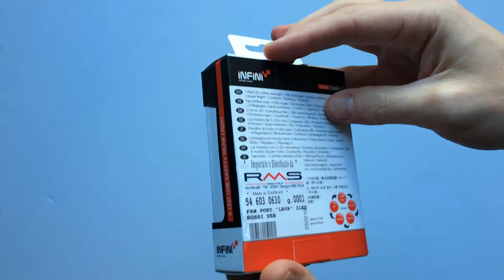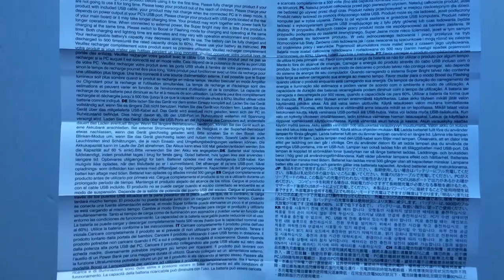Infini Lava USB-s Hátsó Kerékpár Lámpa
3 funkciós, erős fényű, kétfajta adapterrel is rendelkező USB-vel tölthető hátsó bicikli lámpa.